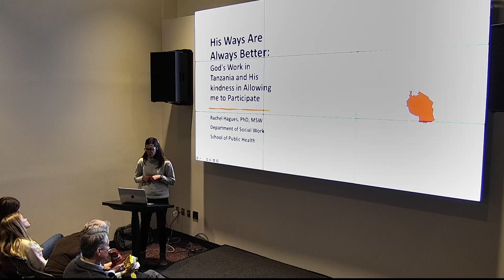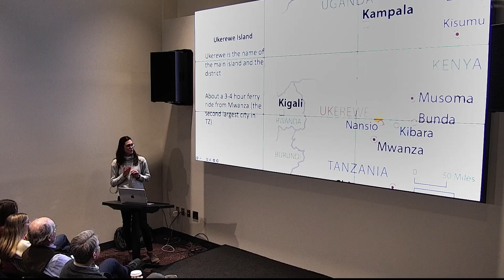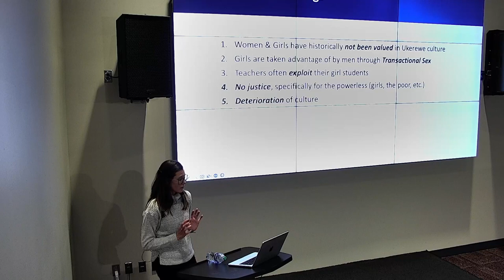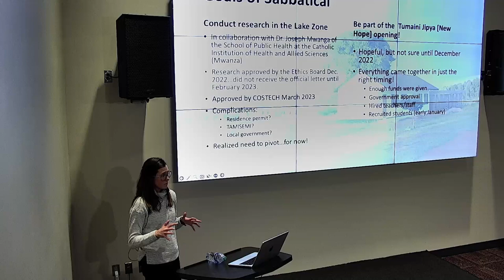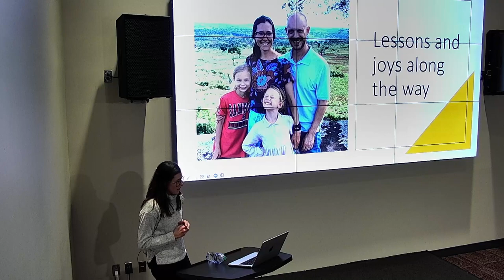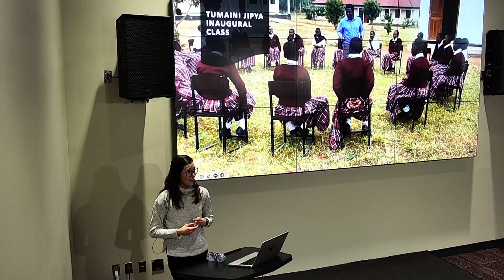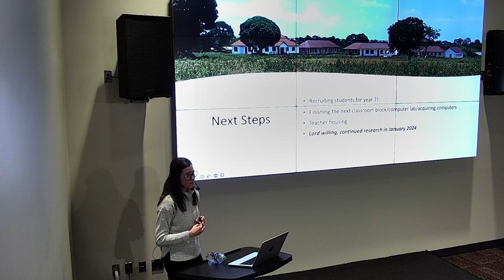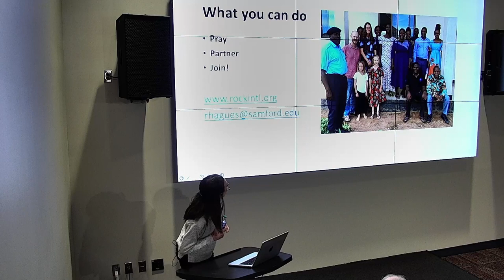His Ways are Always Better: God's Work in Tanzania, with Rachel Hagues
Presented as part of our lunchtime series Global Voices at the Global Center, Beeson Divinity School, Samford University, Birmingham AL